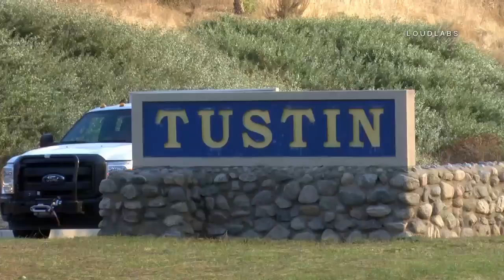Canyon 2 Fire / Anaheim RAW FOOTAGE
ANAHEIM - A brush fire that destroyed several homes in the Anaheim Hills area Monday continued to grow overnight, prompting  officials to keep evacuation orders in place for thousands of Orange, Tustin and Anaheim residents for most of the day Tuesday.

But by the evening, about 15,000 residents were allowed to return to their homes. The fire, dubbed Canyon Fire 2, has scorched about 8,000 acres and was 40 percent contained, authorities said Tuesday night. About 13 homes were destroyed and another 21 were damaged. Two out buildings were also destroyed, fire authorities said. About 1,100 firefighters from several agencies were involved in the firefight. Six fixed-wing aircraft and 14 helicopters were also assisting in the operation Tuesday, authorities said. The fire, which spread quickly due to Monday’s gusty winds, has damaged at least 24 structures since it broke out near the 91 Freeway and 241 toll road Monday morning, Anaheim Fire and Rescue posted on Facebook overnight.Most evacuation orders were lifted for areas affected by the blaze at 7 p.m. Tuesday with some exceptions: Homes along Windes Drive, north of Santiago Canyon Road in Orange, along with Santa Ana Canyon Road between Woodcrest Road and Gypsum Canyon Road in Anaheim, were expected to remain closed after 7 p.m. Tuesday.